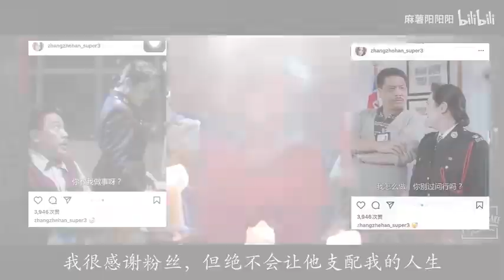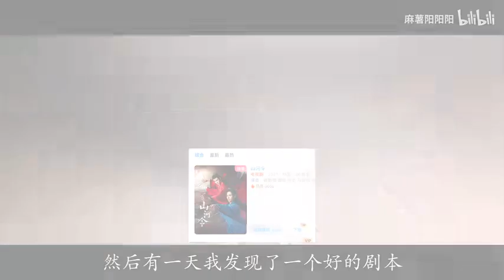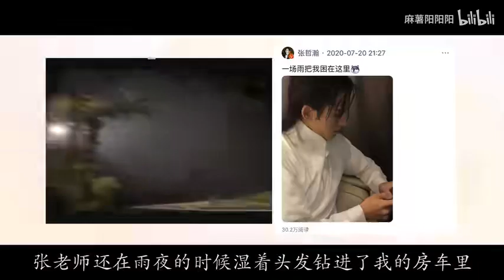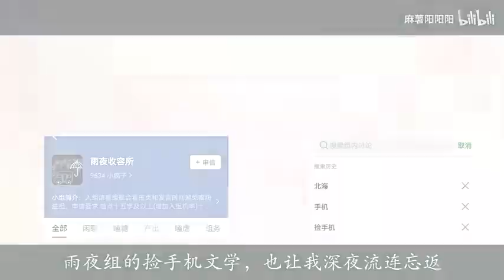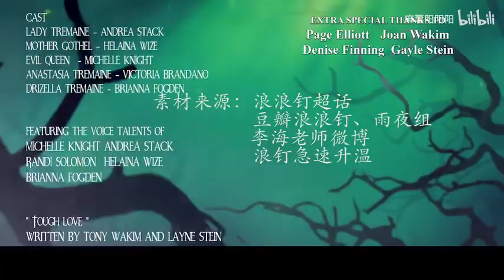俊哲和俊哲批的茶话会（看水印）